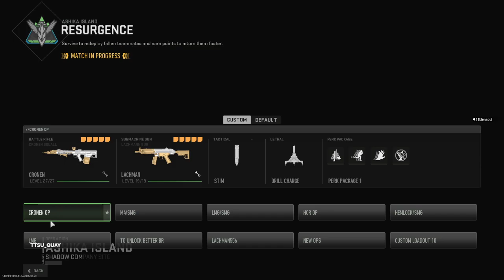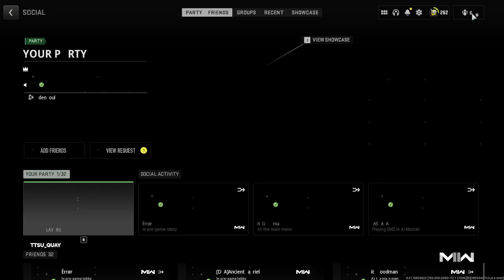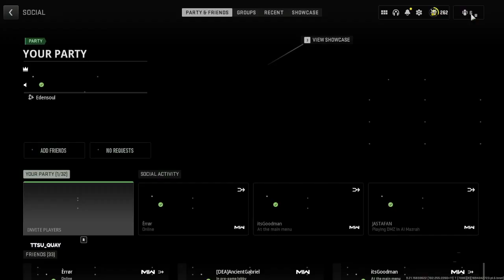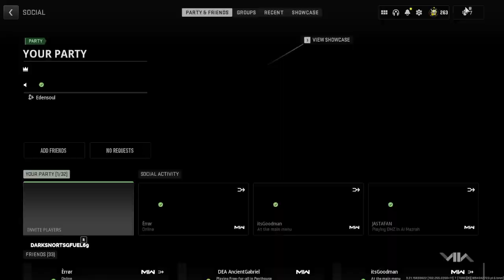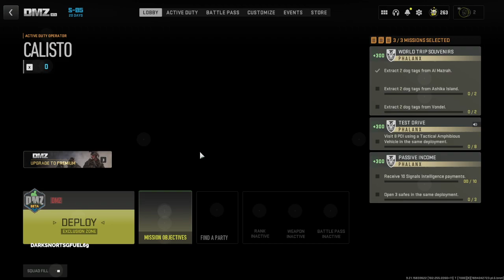DMZ maybe Resurgence. not in a good mood.